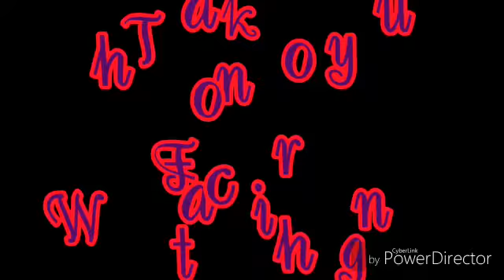Tera jaisa yaar kahan, "Heart Touching songs " ,"Sahil Jain"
Please commemt mai ya bataya ki apko video kaise lagi